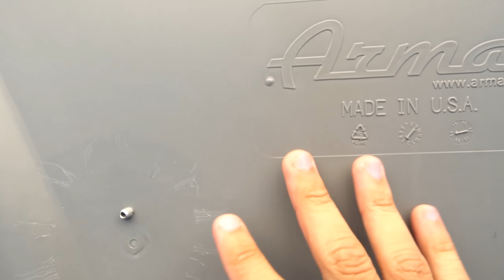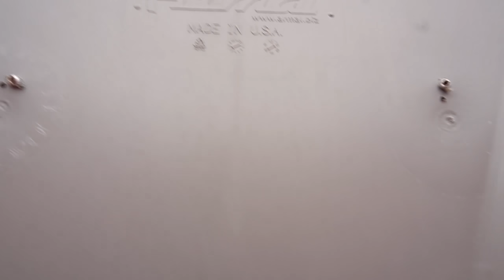QUEM FICAR MAIS TEMPO NO BANHEIRO QUÍMICO GANHA!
E aí galera ! quem ficar mais tempo no banheiro químico ganha! Que louco!